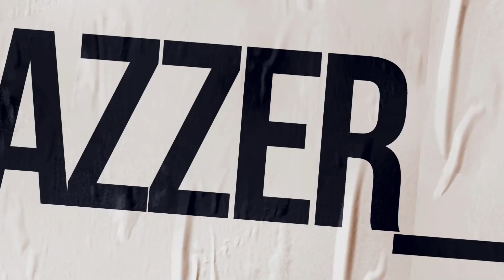It's not 2016, but i do the one chip challenge!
The One Chip Challenge is an exhilarating and fiery experience designed to test the limits of spice tolerance. This challenge revolves around consuming a single tortilla chip that is infused with an exceptionally potent pepper known as the Carolina Reaper, currently recognized as one of the hottest peppers in the world. The chip itself looks innocuous, but don't be fooled by its unassuming appearance.
Upon popping the chip into your mouth, an intense wave of heat begins to build up, instantly engulfing your taste buds in an inferno of fiery sensations. As you chew, the flavors intensify, releasing an onslaught of blistering spice that shakes your senses to their core. It feels like a volcano erupting inside your mouth, leaving you gasping for air and desperately seeking relief.The heat from the Carolina Reaper chip spreads throughout your entire being, causing your face to flush, sweat to bead on your forehead, and tears to stream from your eyes. Time seems to slow down as your taste buds navigate this molten labyrinth of fiery torture.
Each passing second feels like an eternity as your body struggles to cope with the concentrated heat, while your mind vacillates between a desire to surrender and a determination to conquer this scorching challenge. The intense heat lingers, refusing to subside, reminding you of the incredible power packed within that tiny chip.
The One Chip Challenge is not for the faint-hearted but rather for those who crave a true test of their culinary bravery. It challenges your pain threshold, pushing you to the limits of spice tolerance, and rewards those who can endure with a triumphant sense of accomplishment.
Once the challenge is complete, you will forever be able to proudly say that you conquered the formidable Carolina Reaper chip, proving your mettle among spice lovers worldwide. However, be warned, the aftermath of this challenge may leave you in awe of the sheer audacity of that one small tortilla chip.